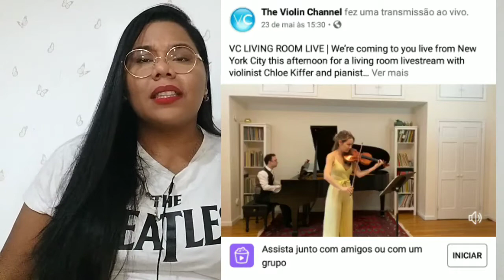|Webserie - Coronavirus e a Música| Ep. 03 - Mundo Erudito| Zara_larsson_symphony.mp3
Neste episódio da nossa Webserie vamos analisar como o meio erudito vem sofrendo de maneira sem precedentes.
Não só por ter seus teatros fechados e temporadas canceladas, mas também por ser em sua essência, uma música de conjunto.
A Webserie Coronavirus e a Música está no ar!!